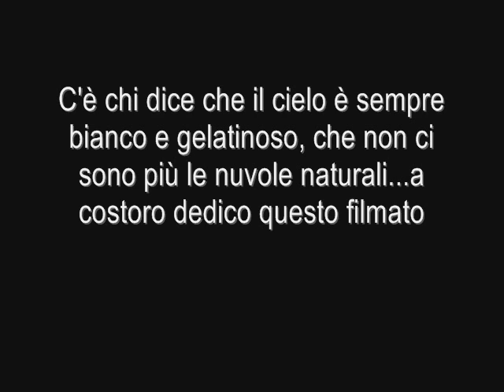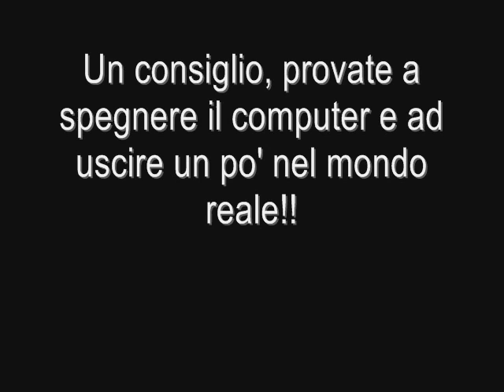Il cielo del 5 novembre 2013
Giornata di cielo magnifico con nubi che stimolano la fantasia, chi se ne è rimasto chiuso in casa guardi cosa si è perso.